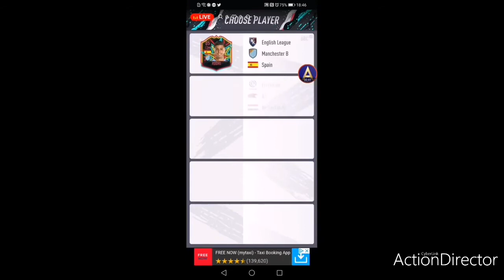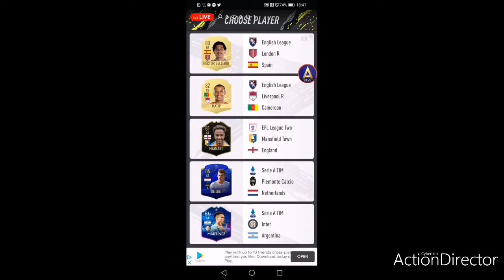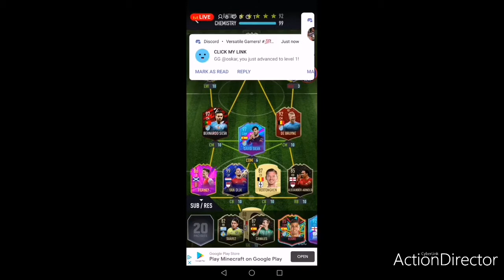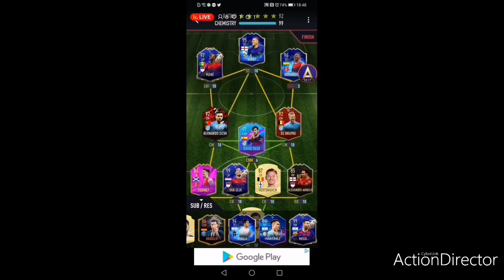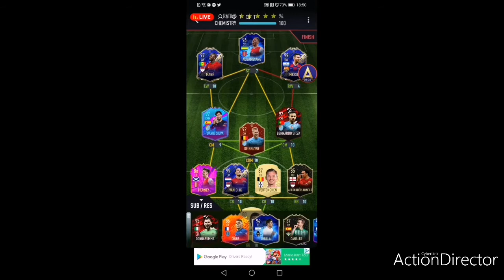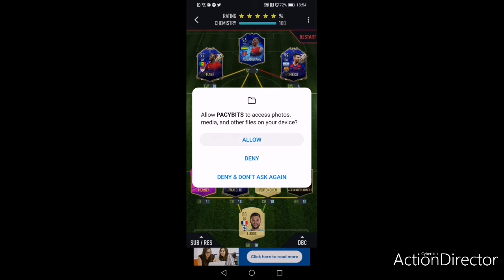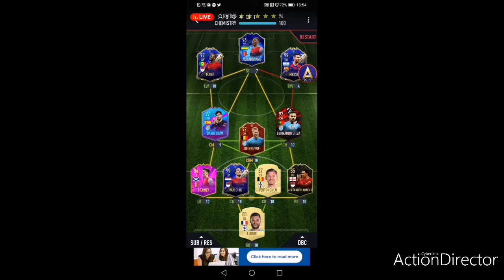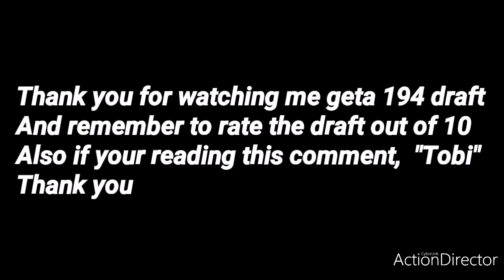So I got a 194 on stream this is a video of it (Pacybits)